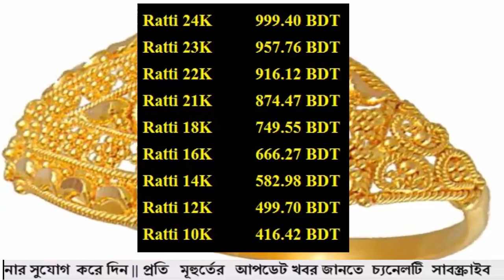বাংলাদেশের সোনার দাম কত 18 October 2022!Today gold price in Bangladesh!gold price in bd!sorner dam